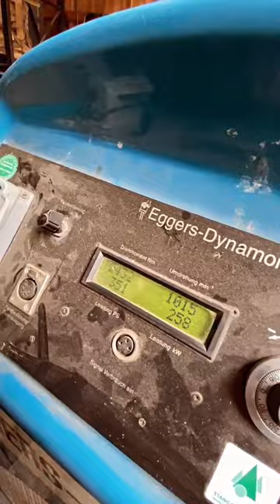traktöre aşık olunmaz diyenlere fendt 936